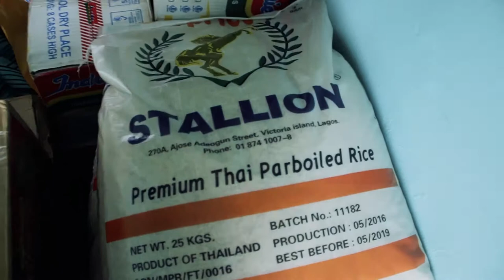MAIDEN EDITION - CHRISTMAS GOODIES FOR 5 SINGLE MOMS, 2017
The Year 2017 ended glamorously for 5 lucky Single Moms as SGTC, led by Adetoke Oluwo, took at time to treat them to an all expense paid photoshoot and lots of goodies for them and their family.